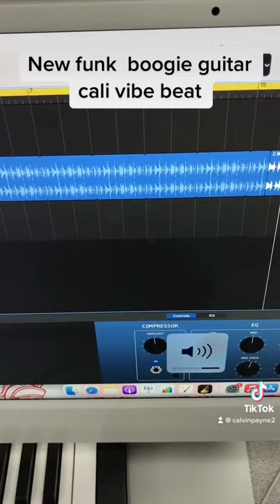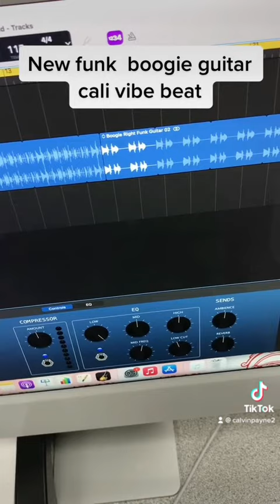New funk boogie guitar cali vibe beat